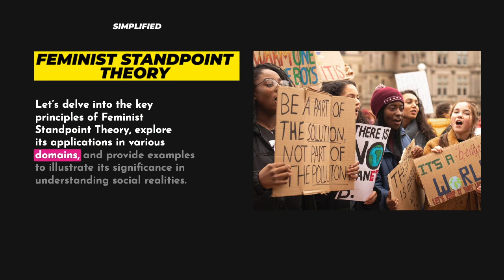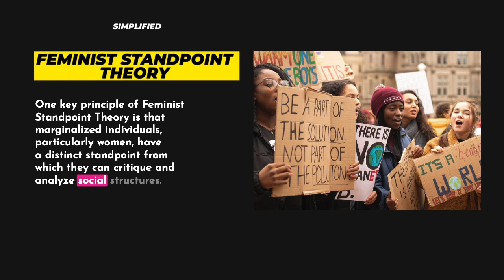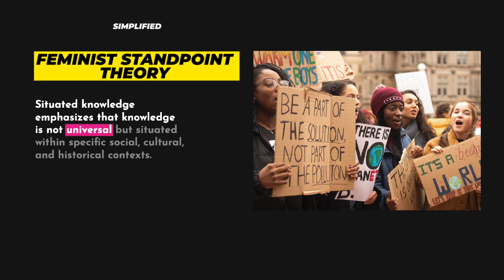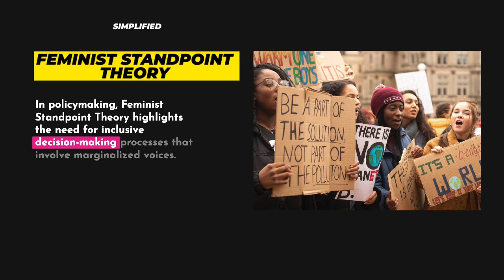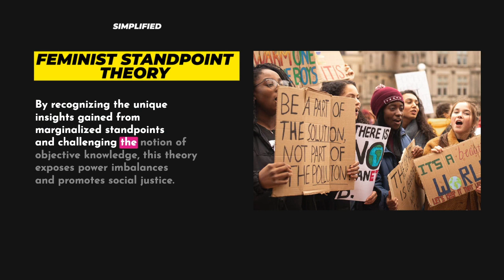Feminist Standpoint Theory